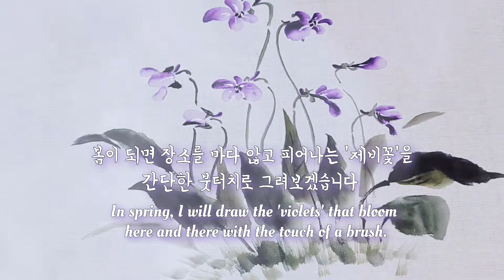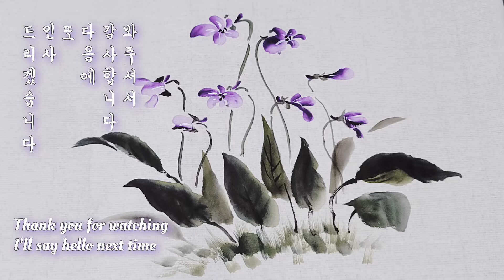손쉽게 그리는 제비꽃 Easy to draw Violet by grimmy Atelier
봄철 야생화로 가냘프지만 강한 생명력으로
어디든 피어나는 수줍은 듯한 모습이  예쁘고
봄이 왔다는 반가움을 느낄수있어서...